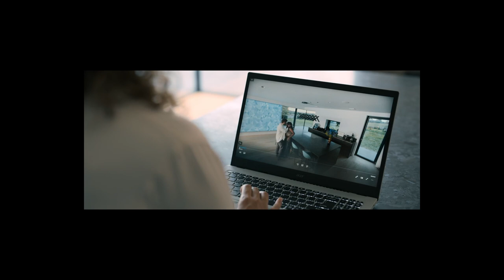Tim no adio